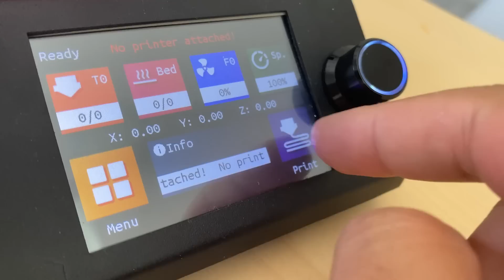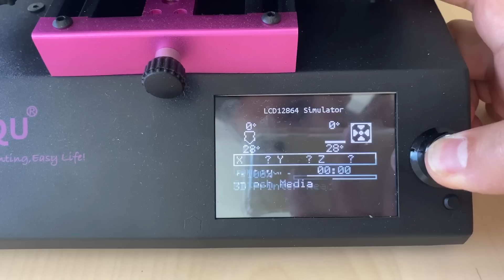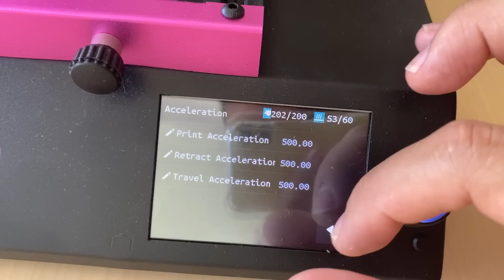😱NO ME ESPERABA ESTA IMPRESORA 3D😱 Biqu B1 | Review en Español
¡¡¡ APÚNTATE A NUESTROS CURSOS DE IMPRESIÓN 3D !

Enlace de compra de la BiquB1

😱NO ME ESPERABA ESTA IMPRESORA 3D😱
LA Biqu B1 es una impresora 3D que no me esperaba para nada y que la verdad por lo que ofrece en su electrónica ya merece la pena.
¿El resto de apartados estarán a la altura?

PRODUCTOS RECOMENDADOS CONTROL3D
☑️IMPRESORAS 3D